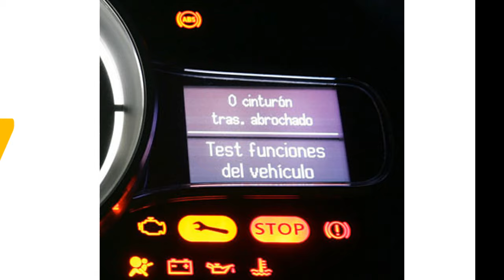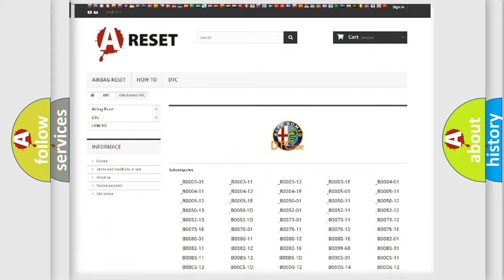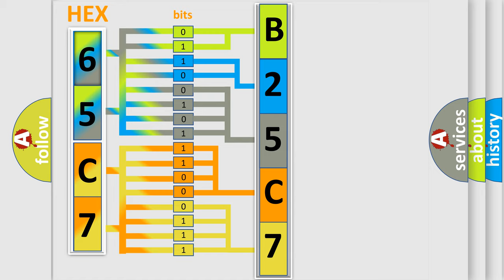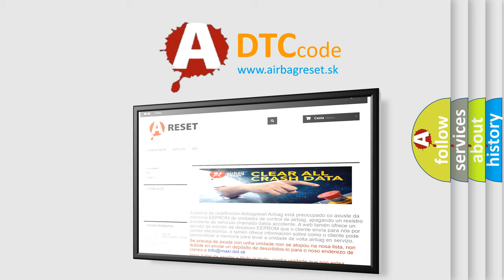DTC Alfa-Romeo B25C7 Short Explanation